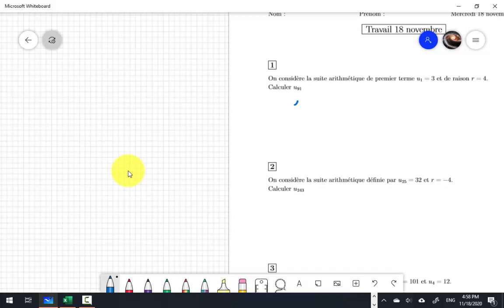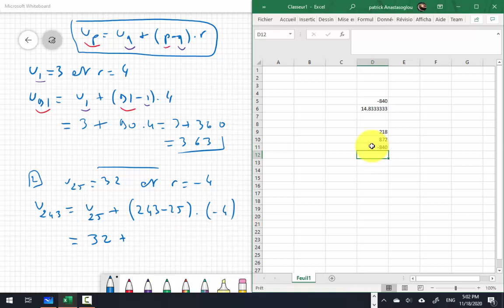Exercices typiques suites arithmétiques. Formules à connaitre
Représentation graphique : les points sont sur une droite dont la pente est la raison de la suite.
Utilisation de la formule : u_p = u_q + (p-q) r avec r qui est la raison
Calcul de la somme de n termes consécutifs